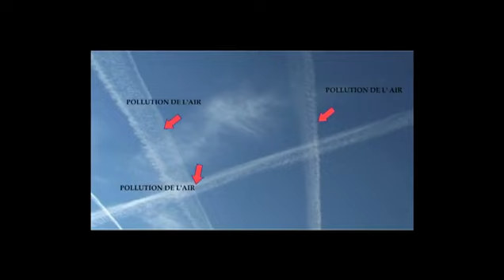La pollution de l’air liée aux transports